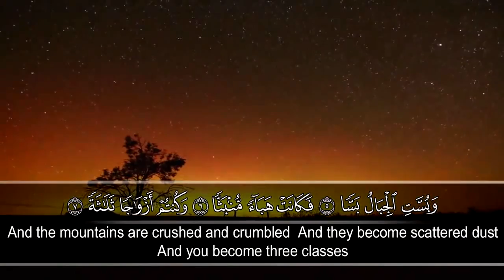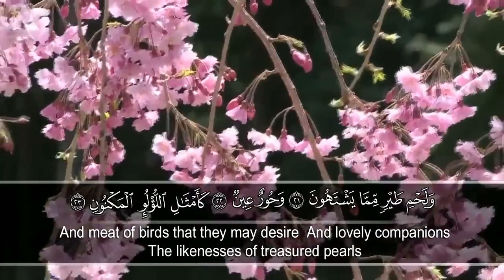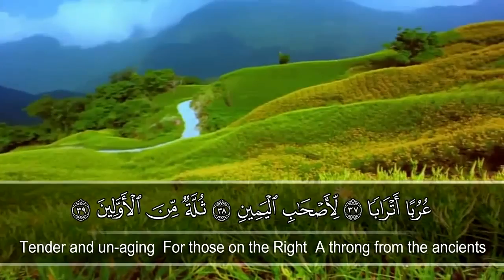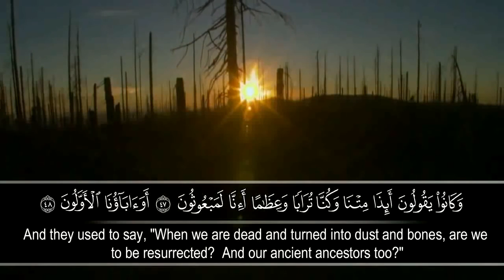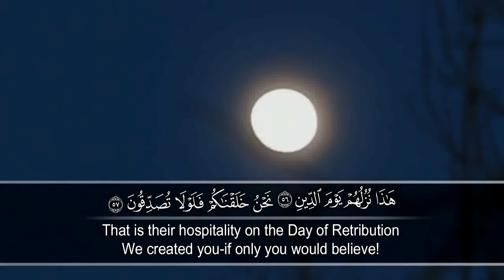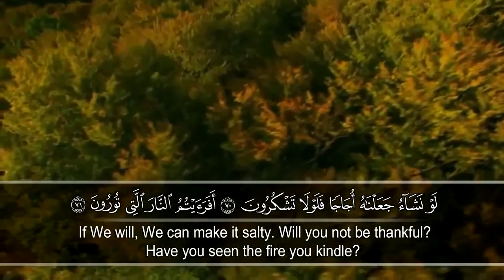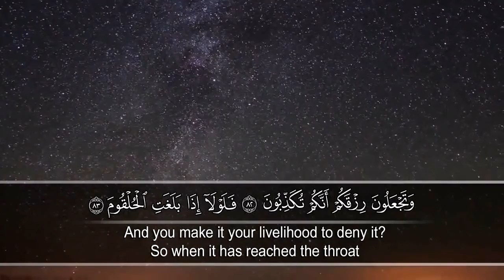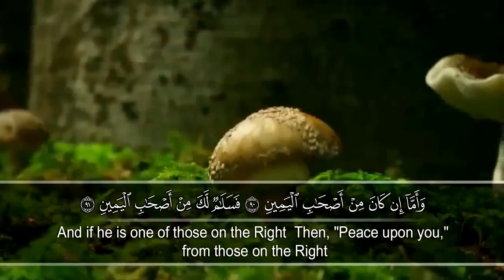Surah Al Waqiah Heart Soothing by Hazza al Balushi